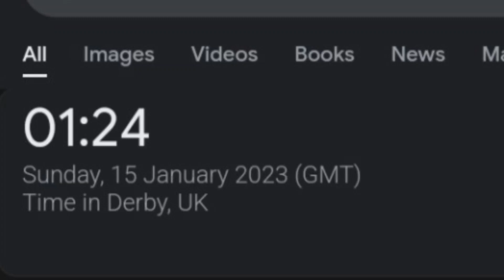Why do i always stay up late